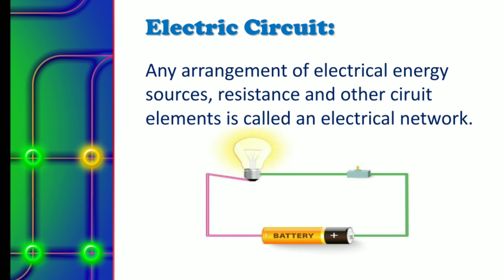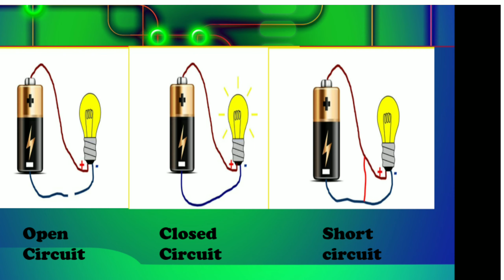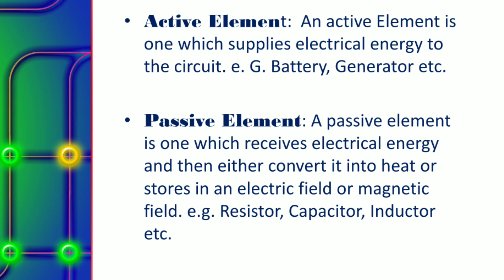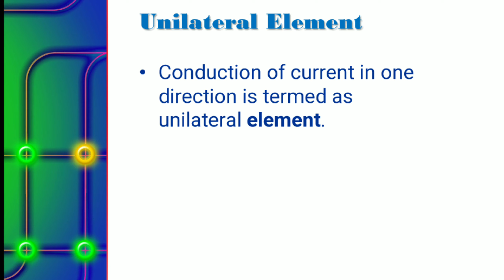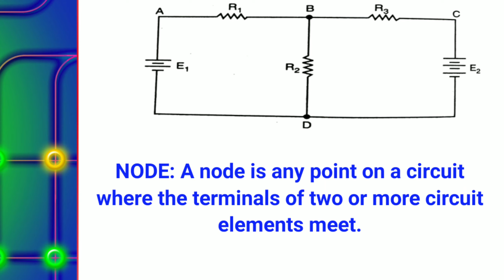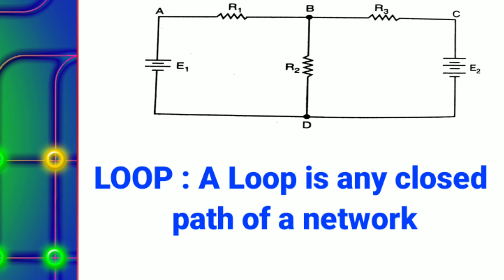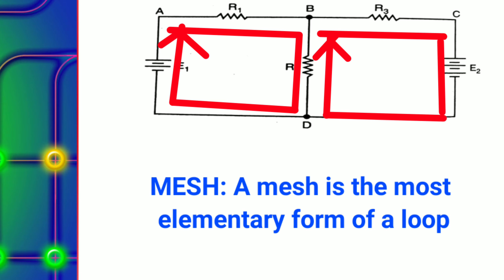What is Circuit? Active Element, Passive Element, linear Circuit, Node etc. All are in Assamese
About Circuit.
Some important terms of circuit like Active, Passive, Bilateral, Unilateral element, Node, Junction, Branch etc.
All are in Assamese